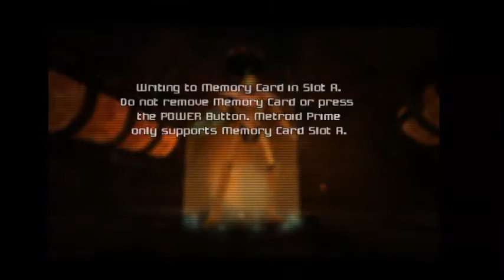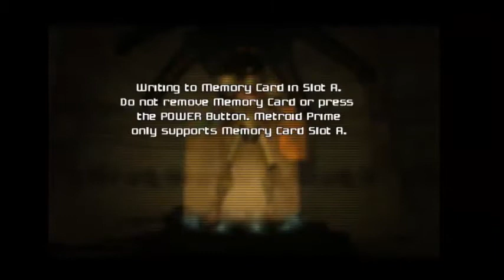Befriending the Internet, Ep 4 Cognitive Assonance - Digi Archive